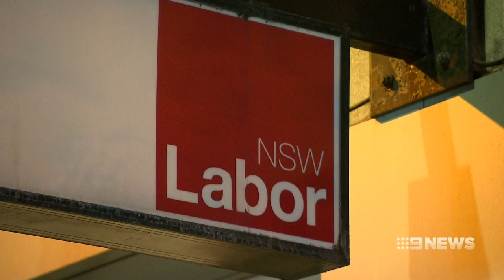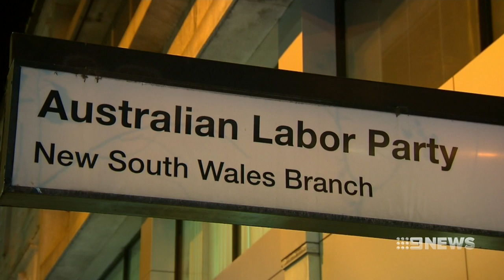ICAC to access Sam Dastyari's phone and Whatsapp messages | Nine News Australia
"How does this keep happening?", that was the question from Labor Leader Jodi McKay, as she deals with the fallout from an illegal donations scandal.